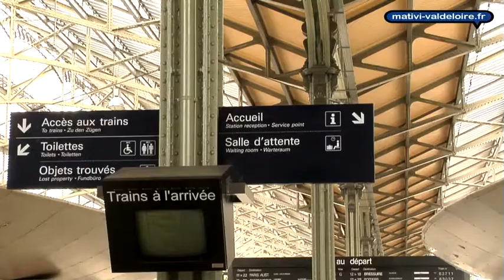Gare de Tours, un lifting réussi et écolo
La Gare de Tours s'est offert un lifting particulièrement attendu. Depuis des mois le hall des voyageurs était entièrement recouvert d'une structure métallique. Derrière cet échafaudage se cachait une armée de spécialistes des monuments historiques. Rivets, colonnes en fonte, verrière, etc, tout a été rénové, en respectant les plans originaux, et en prime, dans les règles de l'art d'un chantier propre.